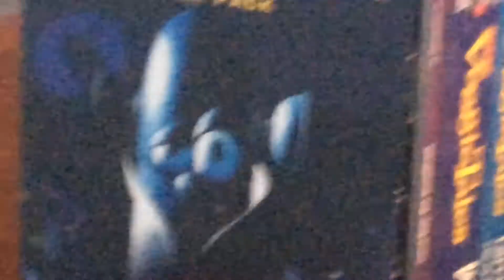VeggieTales Larry-Boy Power Pack VHS CD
VeggieTales Larry-Boy! and the Fib from Outer Space! 2000 VHS Word Entertainment Print
VeggieTales Larry-Boy and the Rumor Weed 1999 VHS Word Entertainment Print
VeggieTales Larry-Boy the Soundtrack 1999 CD